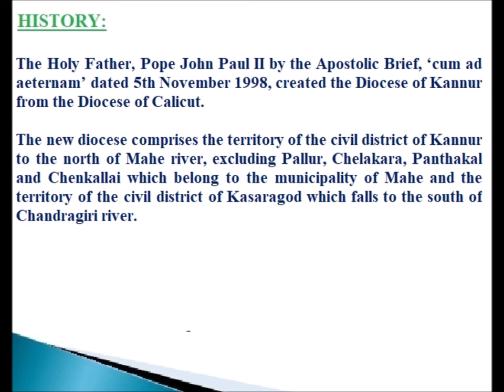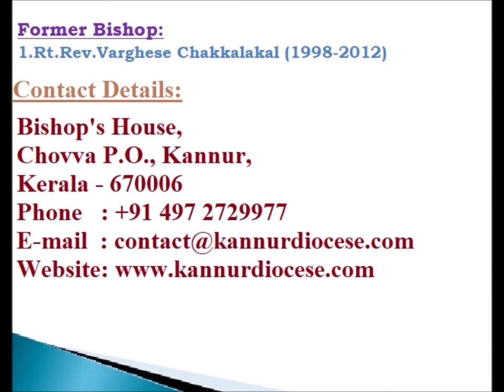CATHOLIC DIOCESES OF INDIA-78-Diocese of Kannur(Latin)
Diocese of Kannur(Latin Rite)

The Holy Father, Pope John Paul II by the Apostolic Brief, ‘cum ad aeternam’ dated 5th November 1998, created the Diocese of Kannur from the Diocese of Calicut.

The new diocese comprises the territory of the civil district of Kannur to the north of Mahe river, excluding Pallur, Chelakara, Panthakal and Chenkallai which belong to the municipality of Mahe and the territory of the civil district of Kasaragod which falls to the south of Chandragiri river.